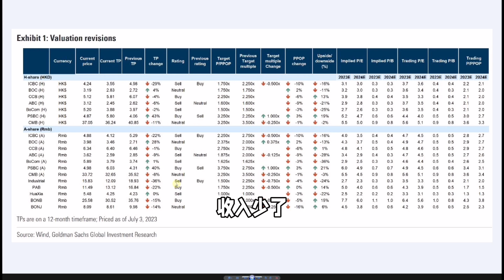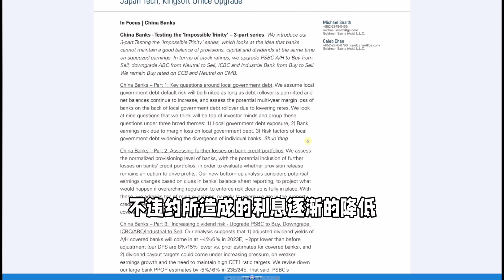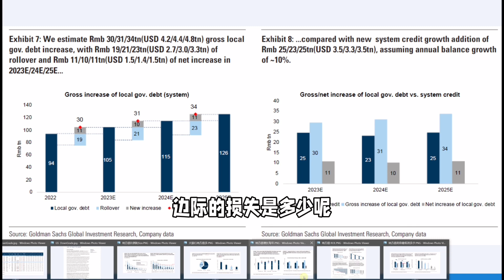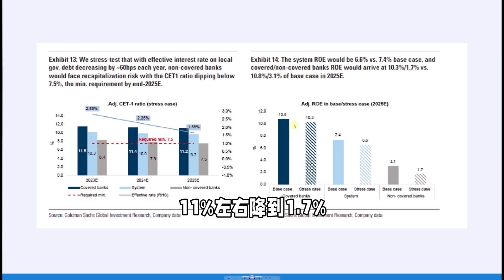高盛掀桌子： 地方债对银行的影响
市场总结与展望热点交流：
一、时间：2023年07月09日周日晚20-21:30
二、形式：线上
三、内容：
Ray的分享
1.1: 大摩首席 Mike Wilson 最近的半年总结和美股走势预测解读
1.2： 美银首席Michael Hartnett最新半年总结和美股走势预测解读
2.嘉宾分享:
2.1：分享主题
我对A美股各大标的板块底层逻辑的确定性
嘉宾简介：
青松：职业投资人。 10年以上投资经验： 私董会成员
2.2:分享主题:
国内衍生品市场简介（3）： 指数类低风险衍生品结构和应用场景
嘉宾简介：
陈先生： 中金衍生品产品经理
3：群友交流当前确定性和讨论及问答环节

新来朋友可以在知识星球搜索“锐信财经”看更多干货文章，本星球付费加入后， 在3天试用期内对本星球内容不满意可全额退款；也可以进入Ray的会员店铺查看；除了Ray的免费视频外，Ray每周还会提供3-8个深度视频仅在店铺发布，Ray哥除深度视频外，还提供每周深度热点讨论会，课程，相关研报及研究报告，也可提供一对一深度沟通咨询服务，了解各会员详情请微信小程序搜索：Ray的会员店铺；或点店铺链接：
最新发的视频：从定义今年上半年美国市场的18张图推下半年市场走势（1）
关注Ray的粉丝朋友，我们建了微信投资交流群，有需要请加这个微信号入群：rxzbdray_2

高盛这两天发了好几份研报。看衰中国银行股。 准确的说是把工，农，交行，兴业，华夏全部降级到卖出，中行和招行为 中性，买入只剩了建行、邮储、宁波，平安银行。 他们以前可是看好全部银行股的。 现在大家看这么多卖出评级。 预计工行要跌16%， 交行要跌36%，农行要跌28%。 这不是在掀桌子嘛。 这一系列报告我会发到会员群。 我想给大家说的是。高盛看衰银行股的原因今年降息让银行存贷差收入少了影响利润从而影响分红是一方面， 不过更重要还是高盛认为这些银行对于我们地方债务的暴露太高导致未来潜在很大的利润边际损失。这里要特别注意。和很多人想法是不一样。地方债对于银行的影响不是因为地方债暴雷或者违约。 而正是因为不暴雷所照成的利息逐渐降低让银行无利可图。利润损失！ 。 首先： GS研究一共覆盖12家中国大银行。 这些银行的资产里面61%都是地方债。总量为34万亿，其中交通和工商占比最高，招行和华夏相对低一点。他们没有覆盖的银行也持有59万亿的地方债，不过占银行资产只有39%低一点。另外不出意外，6大银行也就是中农工建邮证交行地方债占比最高31%，总共有29万亿。因为这些大行资产比较高，所以GS认为政府可能会让他们再接纳一些地方债把。其次： 地方债总体每年增长是多少。 预计是30万亿。其中20万亿借新还旧，10万亿是新发债，对银行来说相当于资产负债表每年扩张10%； 最后： 关键问题来了。 地方债每年对银行的边际损失是多少。 假设按照现在政府政策。地方债是可以借新还旧的。大家知道基本债务暴雷，包括那些房地产在都是不允许借新还旧的原因。 但是地方债大部分都可以哦。 所以高盛认为违约暴雷风险很低的。但正因为如此。每年借新还旧的时候利息都会低一点。这样高盛预计是每年平均利息低30个基点。这就会影响银行净利润率每年下降大概3-10个基点左右。 这就是他们不看好银行股最重要的原因。 要是在坏的情况下地方债每年利息降了60个基点。 那银行的净资产回报率2年内可以从11降低到1.7%。这对银行未来的利润和分红都会照成重大的影响。 大家同意高盛的看法吗? 欢迎留言评论